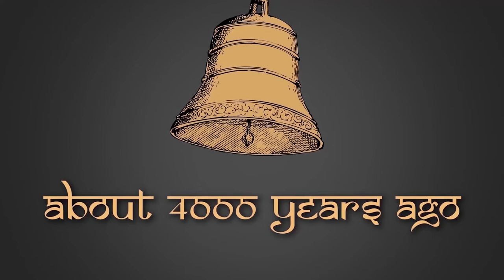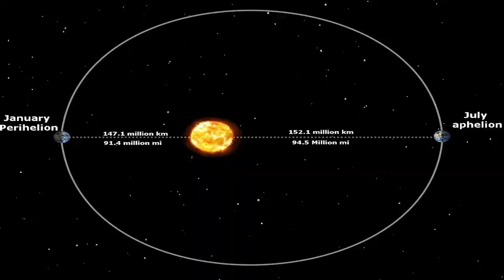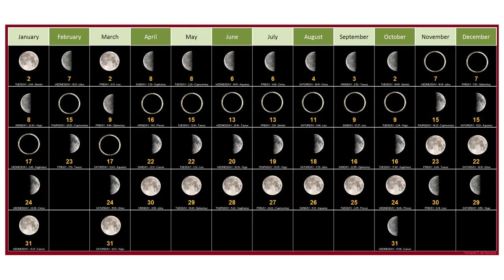The New Year Scam!!! Feat. Neil Degrasse Tyson | By Aakash Pathak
In this video, this guy, talks about the New Year Scam. He tries to explain why the New Year has no astronomical significance. He also talks about the various calendars, and Indian New Years. He urges everyone not to go in the New Year Party. And then he ends the video.

The New Year Scam!!! Feat. Neil Degrasse Tyson | Happy New Year

If you did read the entire description, I wanna say... Go Get A Life.. 'coz nobody reads the whole description.

About Aakimania-
"This is a channel created by a guy who wants to assassinate the boring education monster."
Music Credits-

PEACE!